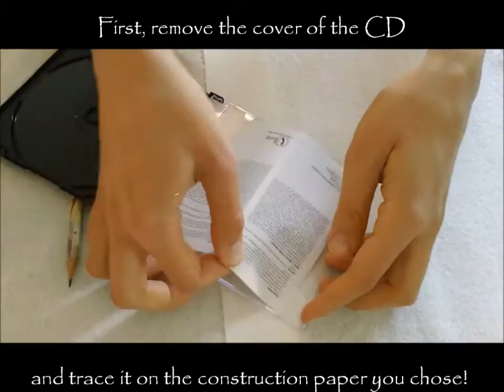*Kids Crafts*: Awesome CD Case Picture Frame!!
In this DIY Crafts video I show you how you can make your own personalized and super awesome picture frame from a Cd case!! I hope you enjoy it!
All of my art is available for sale!